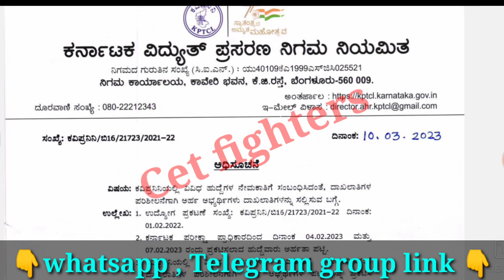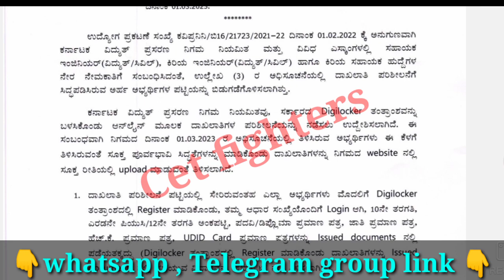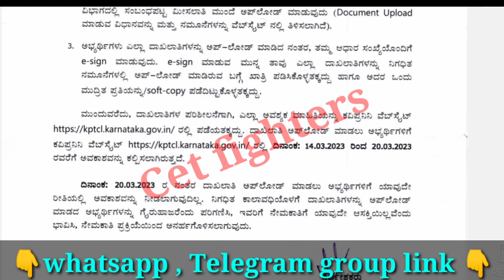1492 KPTCL RESULT,kptcl cuttoff list,kptcl recruitment,kptcl juniour assistant sellection list 2023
Kptcl Recruitment,Civil police constable Recruitment,karnataka jobs,sslc pass jobs,karnataka govt jobs,Karnataka govt jobs,sda jobs,pdo jobs